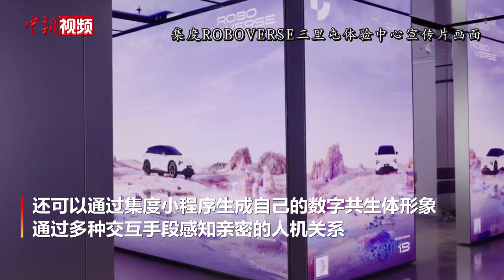中国首家元宇宙汽车品牌体验中心正式运营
2月14日，集度CEO夏一平宣布ROBOVERSE的线下首站——集度ROBOVERSE三里屯体验中心开业。该中心位于北京三里屯太古里南区，是全国首家元宇宙汽车品牌体验中心。

在体验中心，用户可以打卡尤伦斯当代艺术中心、新锐艺术家郭锐文、柳迪跨界合作为体验空间授权创作的专属数字化艺术装置，还可以通过集度小程序，生成自己的数字共生体形象，通过多种交互手段感知亲密的人机关系。

目前，集度已在北京三里屯太古里、上海陆家嘴中心L+Mall、深圳深业上城三地同步落地体验中心。

据悉，集度首款汽车机器人ROBO-01及其探月限定版将在2023年开启产品交付。（刘超）